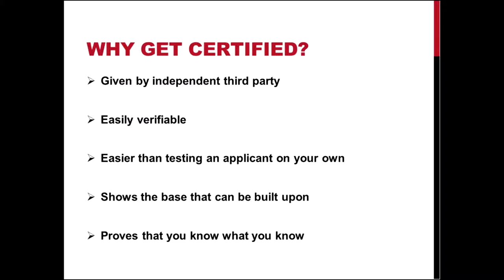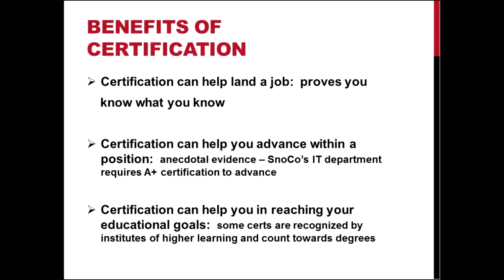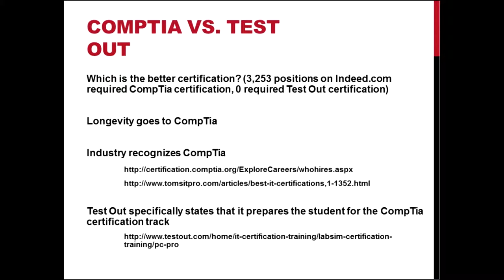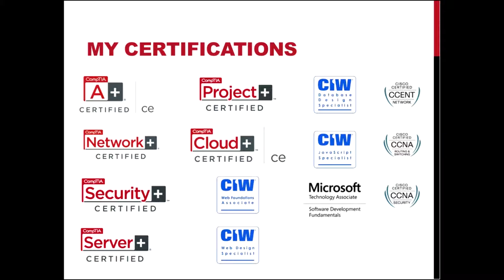PACE-IT, CompTIA: Importance of Certification